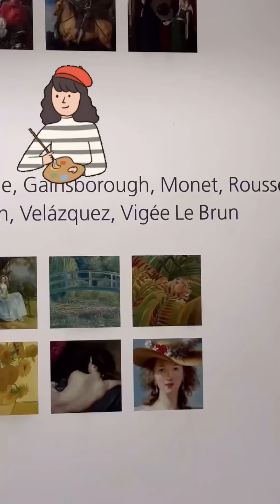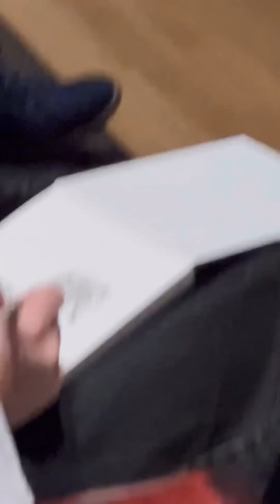Cyla Sztori: Annamari elszabadult mint egy hajóágyú (2024/01/27) | Kajdi Csaba